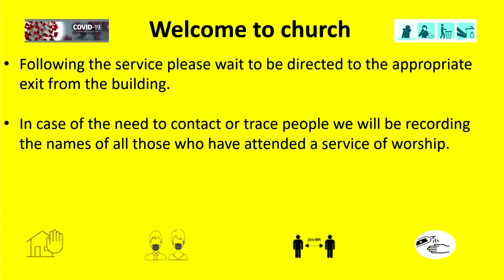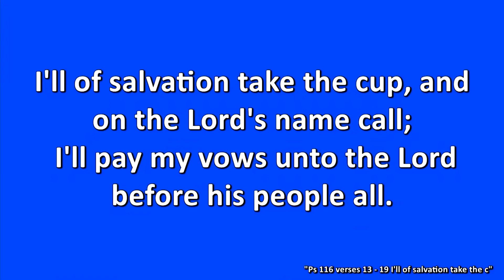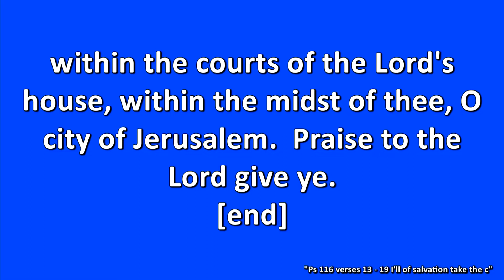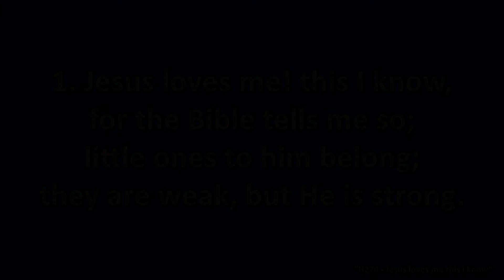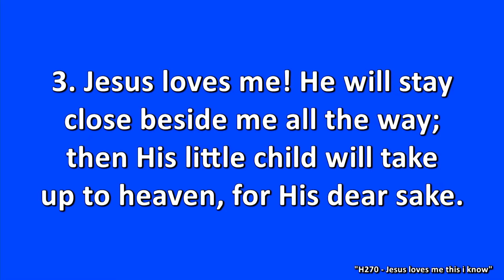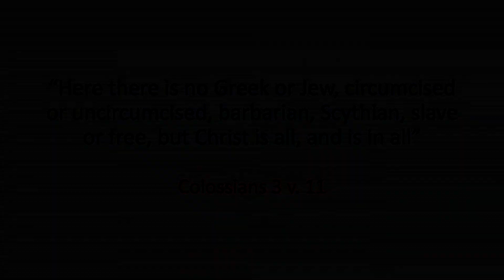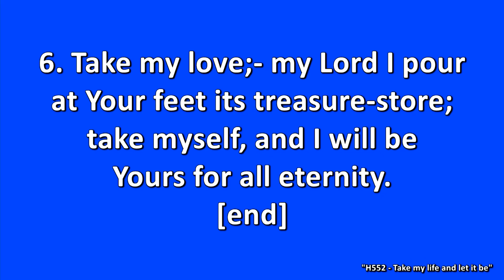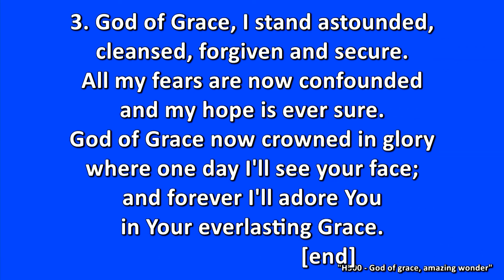Drumgooland and Kilkinamurry Sunday Services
Sunday 22nd January 2022 Communion. Led by Rev Philip Cleland